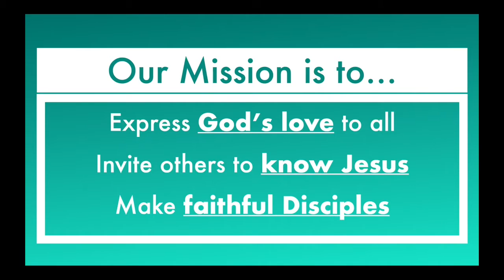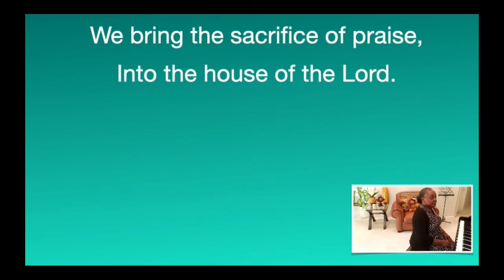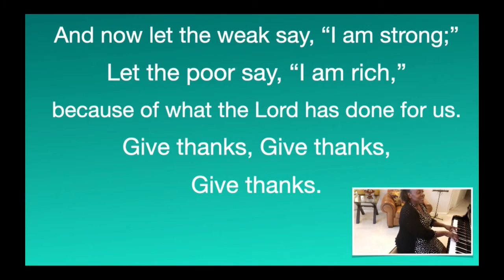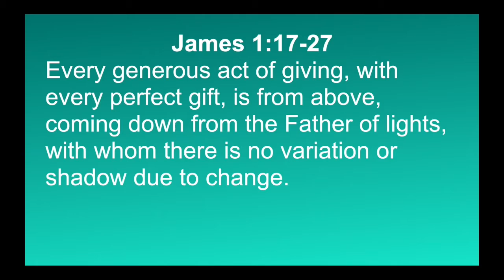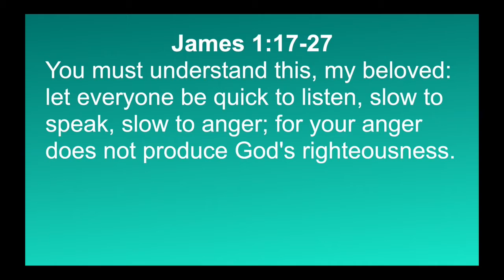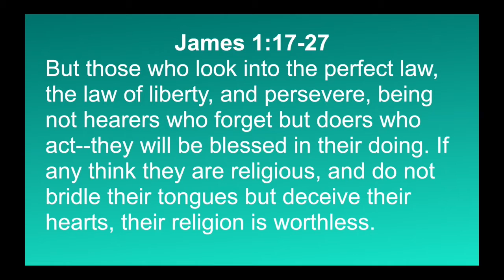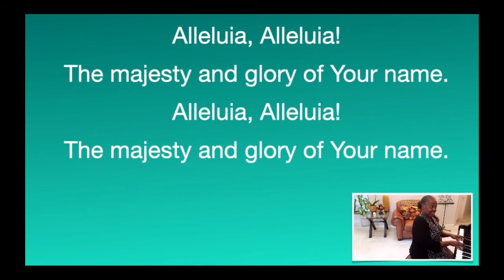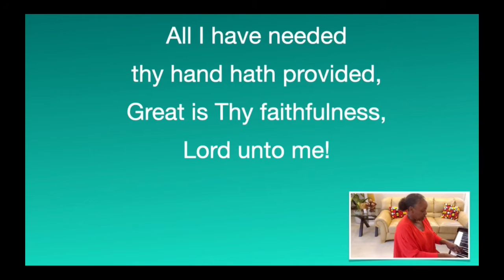Worship Service August 29